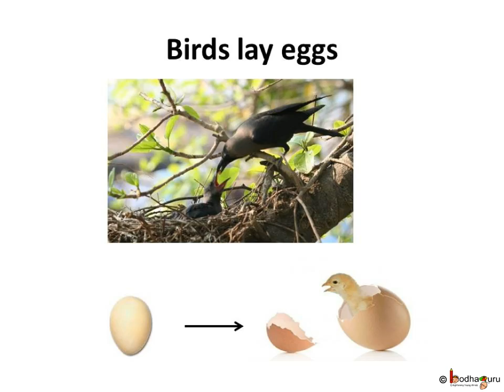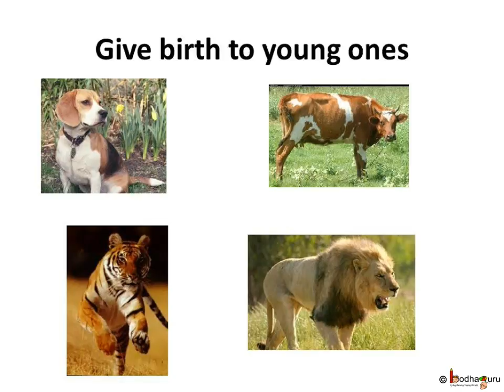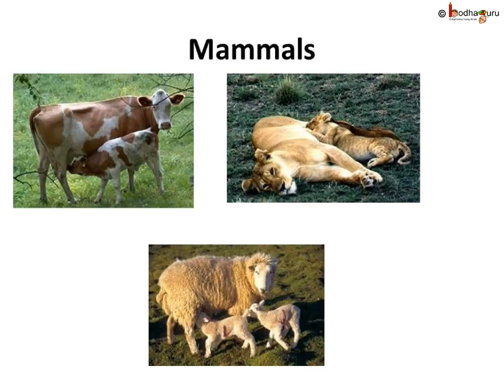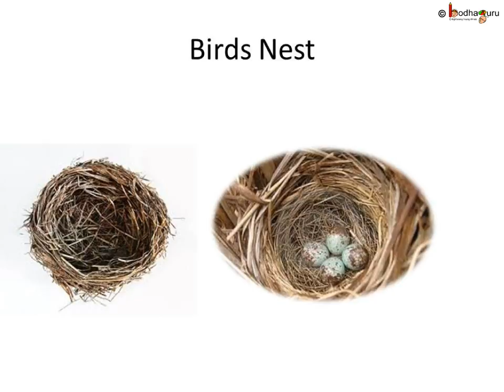Science -Animal reproduction, Egg laying animal and Mammals - Hindi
The video explains about animal reproduction. It explains about characteristics of mammals to show how mammals are different from egg laying animals like birds, reptiles etc.
It starts with nice short animated story -- The crow and jackal friendship, which helps to understand difference between egg laying animal and mammals, watch

Team BodhaGuru